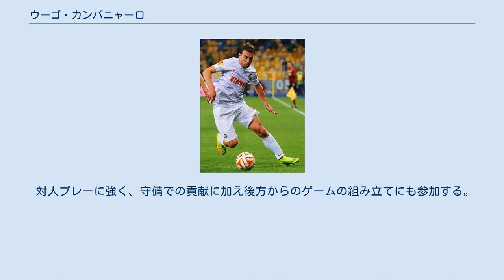ウーゴ・カンパニャーロ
アルゼンチン・コルドバ出身の人物
ウーゴ・アルマンド・カンパニャーロ（Hugo Armando Campagnaro, 1980年6月27日 - ）は、アルゼンチン出身のサッカー選手。
 CDモロンにてデビューした後イタリアへ渡り、ピアチェンツァ・カルチョでプレーする。
2003年にクラブがセリエB降格となった後もチームを支えた。
 2007年にUCサンプドリアへ移籍すると、ワルテル・マッツァーリ監督の下で攻守に奮闘し、評価を高めた。
ピアチェンツァやサンプドリアで活躍した往年の名DFピエトロ・ヴィエルコウッドの再来と絶賛する向きも少なくなかった。
2008-09シーズンは、負傷離脱などもあって16試合出場にとどまったが、34節ジェノアCFCとのダービーではチーム唯一の得点を挙げた（1-3で敗戦）。
 2009年7月9日、移籍金700万ユーロ（内、ダニエレ・マンニーニの保有権の半分が200万ユーロ分）でUCサンプドリアからSSCナポリへ移籍した（2013年までの契約） その年の8月16日にコッパ・イタリアのサレルニターナ戦でナポリデビューを果たし3-0の勝利に貢献。
リーグでの初得点はACミラン戦で1-1の引き分け試合となっている。
レギュラーとして28試合に出場したが、しかしリーグ終盤戦には怪我で戦線離脱を余儀なくされた。
 2010-11シーズンもレギュラーとして31試合に出場し、ナポリのCL出場権獲得に貢献。
シーズン終了後にアルゼンチンでバカンスを過ごしていた際に交通事故に遭遇。
カンパニャーロ自身は軽傷で済んだものの、自身が運転していた車の同乗者と、対向車の2人が死亡した。
 2012-13シーズン終了後に、サンプドリア時代からの師であるワルテル・マッツァーリ監督が就任したインテルへの自由移籍が決定した。
 対人プレーに強く、守備での貢献に加え後方からのゲームの組み立てにも参加する。